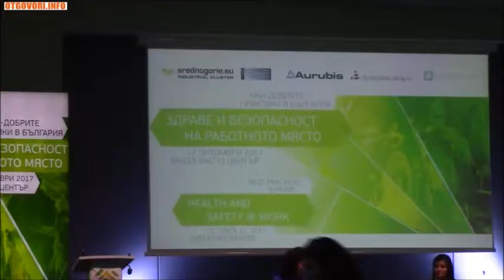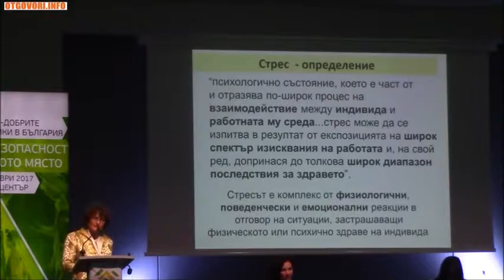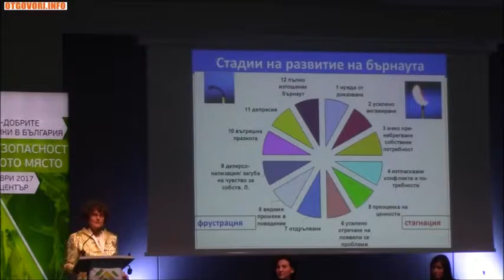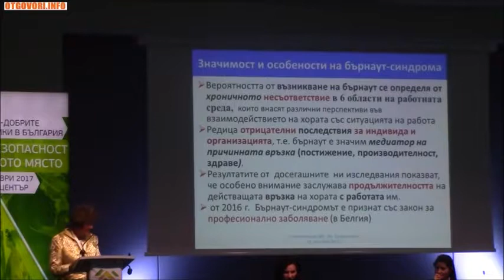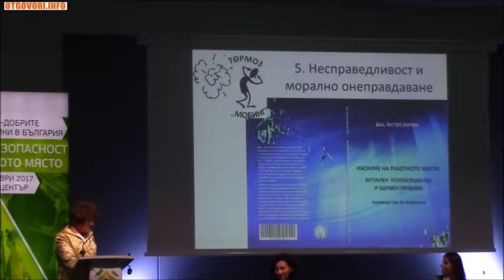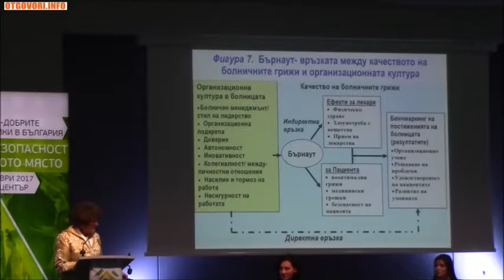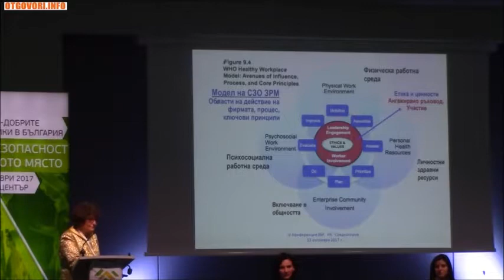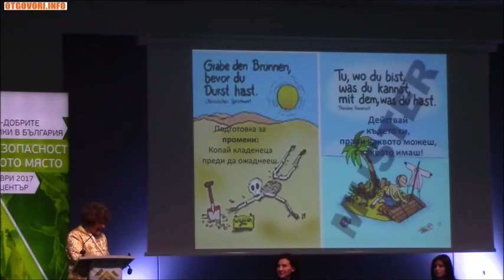доц. Бистра Ценова - бърнаут и как да се справим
Презентация на доц. Бистра Ценова на тема "Синдром на професионалното изтощение и изпепеляване (бърнаут) и сродни явления на работното място" -  националната конференция "Здраве и безопасност на работното място 2017".